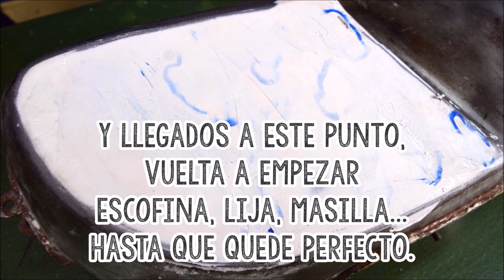Enmasillar un bollo || Capítulo 003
Uno de los problemas mas comunes en la restauración es el enmasillado de un bollo con masilla bicomponente.